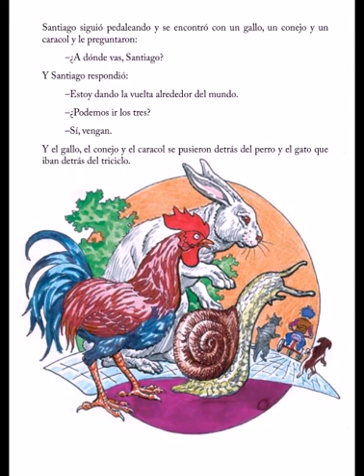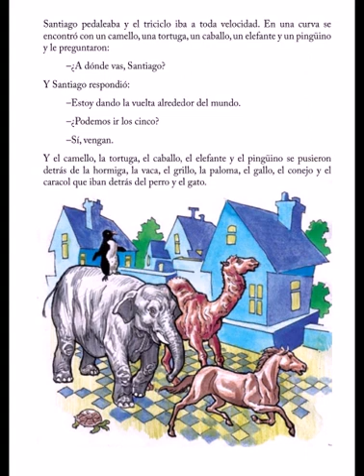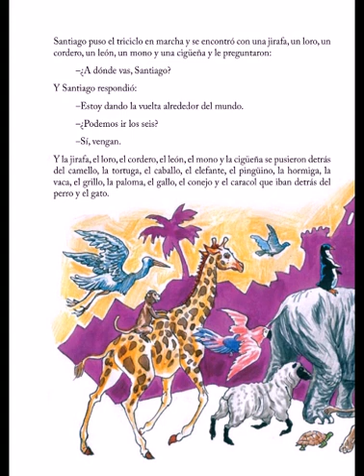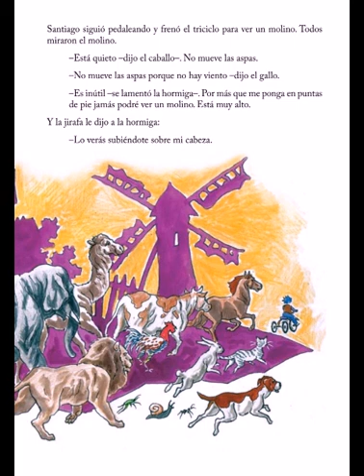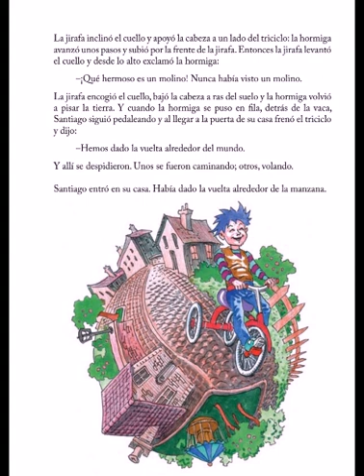La vuelta al mundo - Javier Villafañe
Cuento relatado por Susana Underwood.